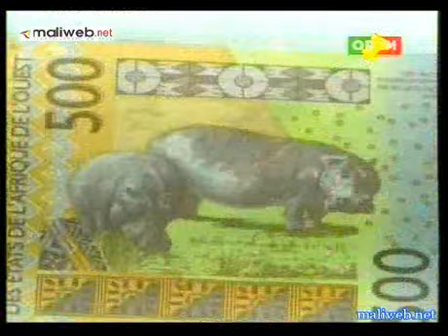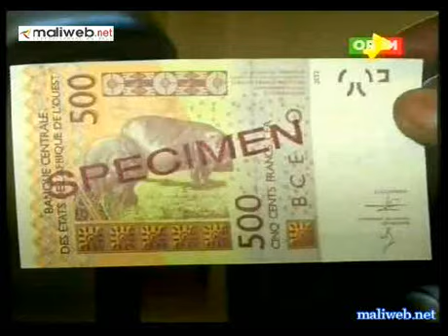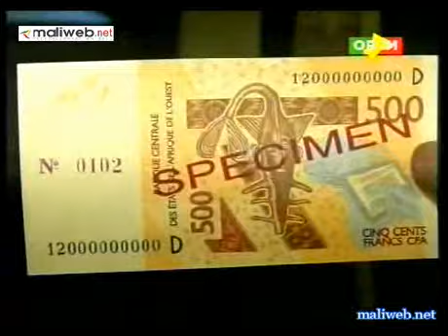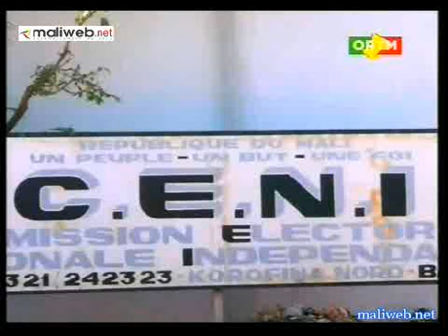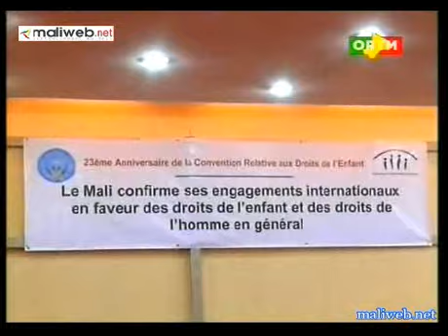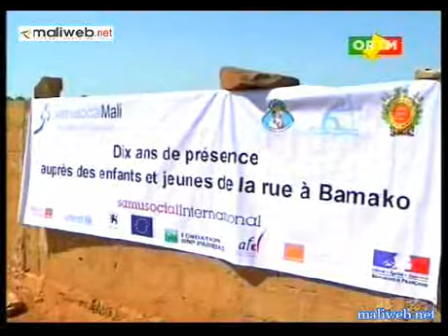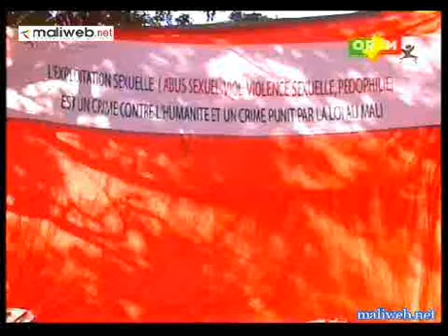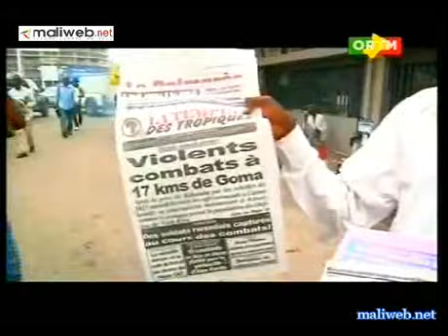ORTM / Journal TV Flash info de 13h du 21 Novembre 2012